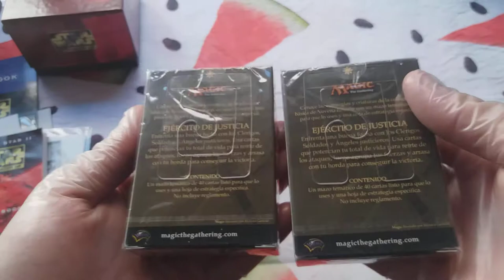Ninth Edition: Army of Justice SPANISH THEME SEALED DECK FOR SELL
MKM  User/Usuario → kazenominami

Gracias!